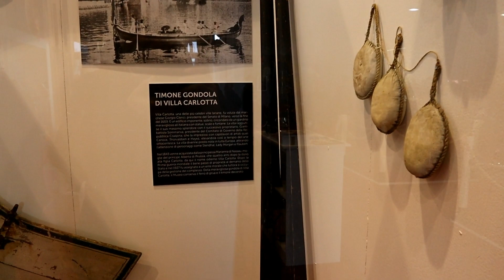IL MUSEO BARCA LARIANA AL MERCANTEINFIERA DI PARMA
Il video della partecipazione del Museo della Barca Lariana di Pianello del Lario, nell’alto lago di Como, al Mercanteinfiera presso le Fiere di Parma, dal 4 al 12 marzo 2023. Tra antiquariato, collezionismo e modernariato il Museo ha esposto alcuni pezzi provenienti dal Museo, tra i quali la lancia impiegata sul lago di Como da Silvio Pellico, lo scrittore, poeta e patriota italiano, autore de “Le mie prigioni”, vissuto tra il 1789 e il 1854. Con questa imbarcazione Pellico si spostava sul Lago di Como tra Lezzeno e Villa Balbianello, sulla sponda occidentale, per svolgere le proprie mansioni di precettore dei figli del conte Porro Lambertenghi. Un’occasione per conoscere una collezione di imbarcazioni unica al mondo che, presso le sale dell’antica filanda di Pianello del Lario, ospita centinaia tra barche, attrezzature e oggettistica legate alla tradizione navale.